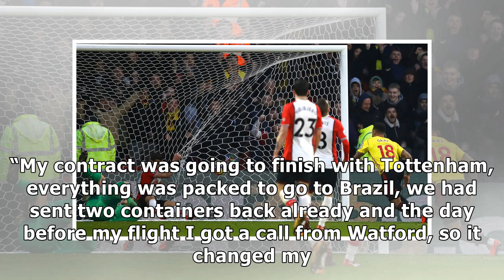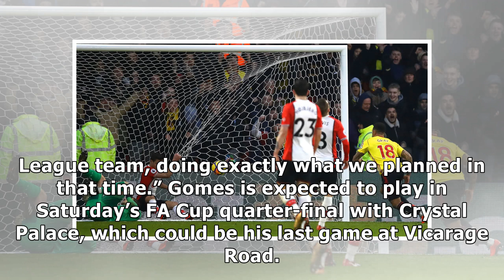Gomes grateful for Hornets